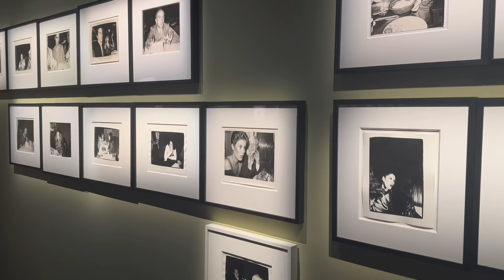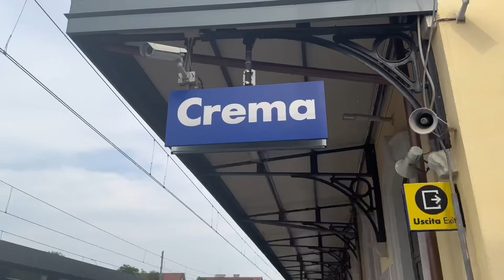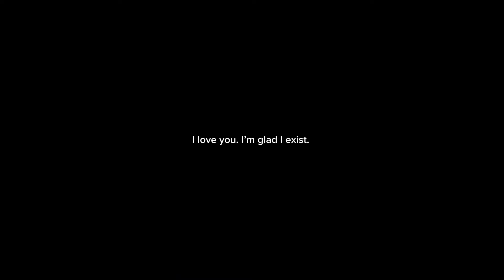A life changing summer in Southern Europe.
I finally gained the courage to edit together a small array of moments from the last half of our European summer. I think by delaying this process I delayed the end of an era. But In saying this I feel forever grateful to experienced this trip. The people, the cultures, the small moments. I hope you enjoy this little slice of my life.